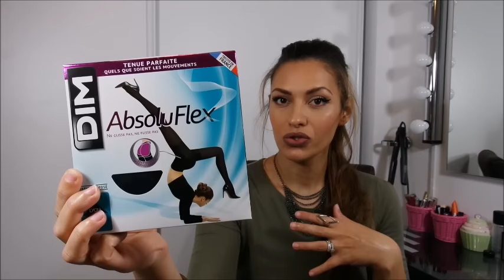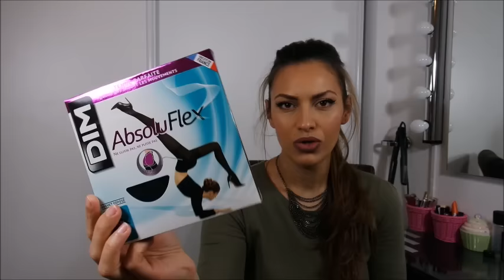HAUL FALL 2015 : Déco & Mode, Pimkie, Zara, Sephora, Action, Floralux...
♥♥♥ HAUL Beauté/Mode/Déco ♥♥♥

Je vous présente mes achats de ces dernières semaines.
N'hésitez pas à me laisser des commentaires et me dire ce que vous aimez !

•Toutes les musiques proviennent de la librairie YouTube et sont libres de droit